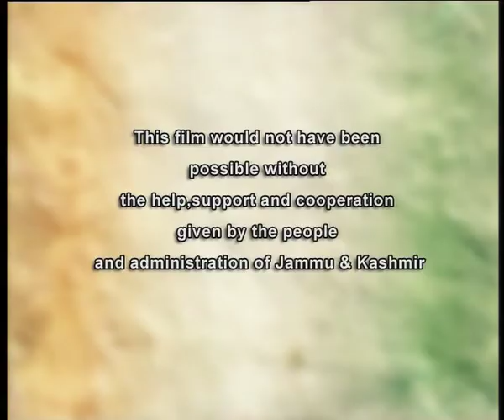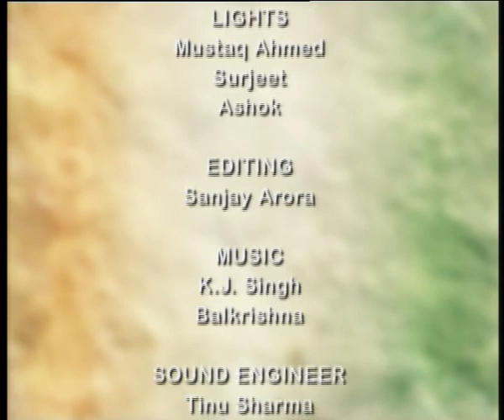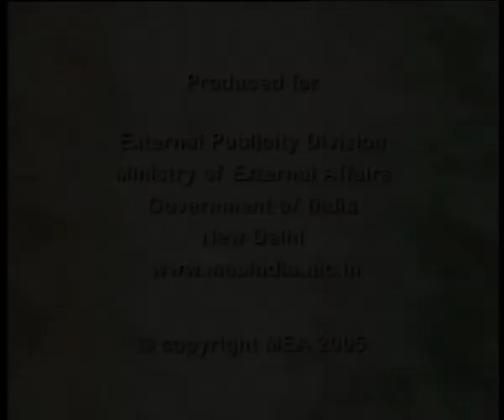Integral India: A Game for the Brave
Part of the series called 'Integral India' that explores the different facets of Kashmir,
'Game for the Brave' presents the Ladakhi polo. It is a game that enjoyed wide
respect as it requires abilities of a very high calibre. Many times faster and far more
dangerous than the polo played in the plains, Ladakhi polo is fit only for the brave.
The film shows the genesis of the sport, its details and its present day situation
when it is fast ceasing to be the primary sport of the region.